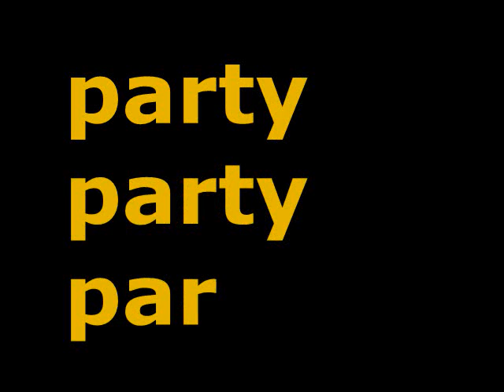pupa music party!! ♪AWAYOKUBA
2009/12/14(mon) 難波ROCKETS
 [pupa music party!!]

冬pupa information movie